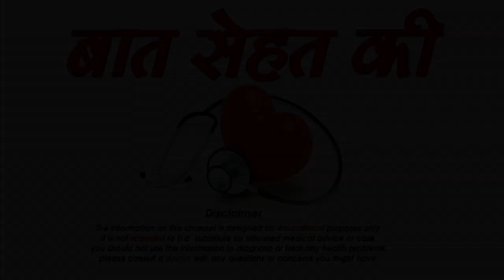जानिए थ्रेडिंग करने का सही तरीका - Benefits of Threading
जानिए थ्रेडिंग करने का सही तरीका - Benefits of Threading aksar jb bhi hum parlour me threading bnwane jate hai to humari threading par pimple nikal aate hai jo ki hume threading ke mamle me bhot hi jada preshan karta hai isliye threading banwane se pehle kuch baato ka dhyan rekhna bhot jaruri hai to chliye aj jante hai kuch aise tips ke baare me jinka istemaal karke ap threading karwate samay hone wale pimples se apne apko bacha skte hai. जानिए थ्रेडिंग करने का सही तरीका - Benefits of Threading